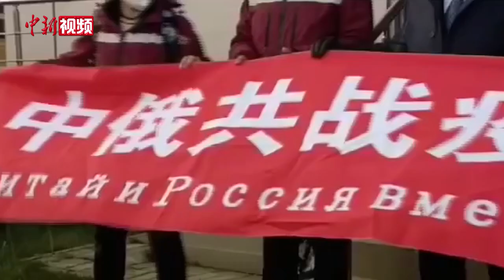中国政府赴俄抗疫医疗专家组抵达莫斯科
当地时间4月11日，中国政府赴俄抗疫医疗专家组抵达莫斯科。飞机载着的是中国政府赴俄罗斯抗疫医疗专家组和大批医疗物资。应俄方面邀请，他们于当地时间11日上午从中国哈尔滨出发，赴俄协助开展疫情防控工作。 据悉，他们将在莫斯科待一个星期，行程十分紧密。期间，他们将与俄方交流经验，提供防控和诊疗指导与培训，同在俄华侨、华人、中资企业及留学生代表举行视频会议，介绍防疫知识和经验并发放防疫物资。此外，专家组还将向俄方捐赠一次性医用外科口罩、N95防护口罩、一次性乳胶手套、一次性工作帽、防渗透隔离衣、医用防护服等抗疫物资。